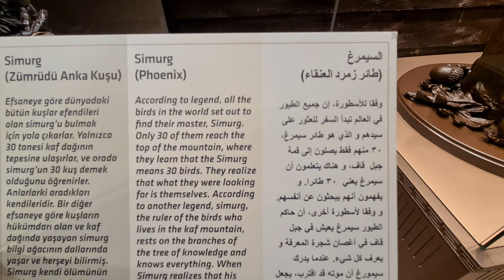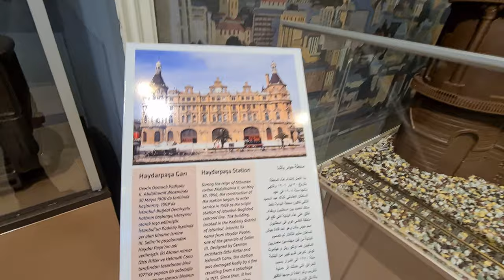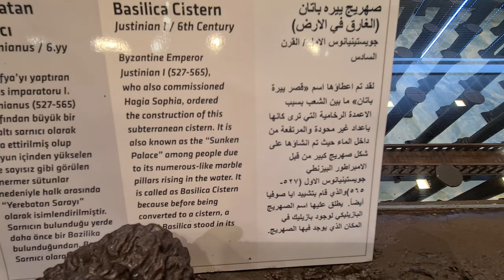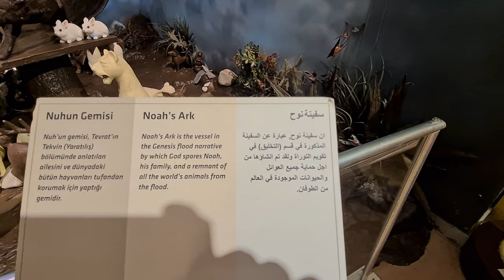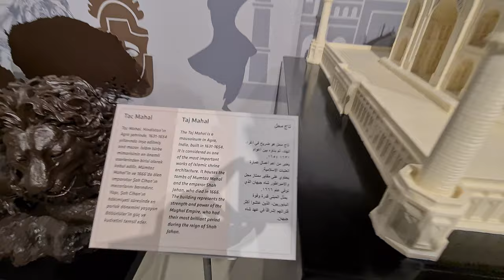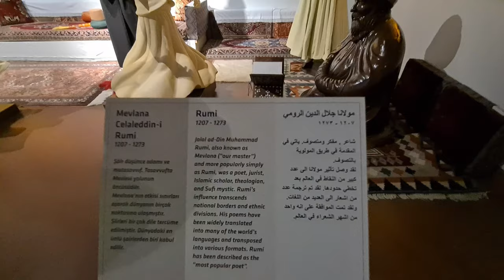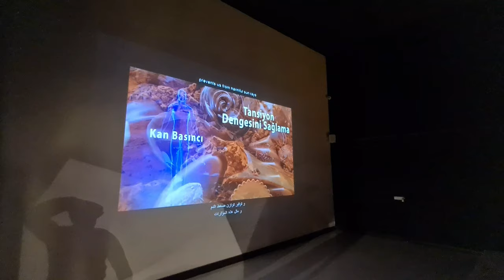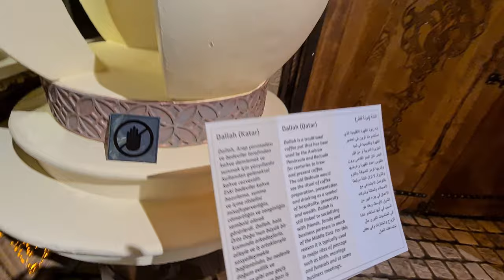جولة داخل متحف الشوكولاته | مدينة اسطنبول | تركيا 2021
جولة من داخل متحف الشوكولاته في مدينة اسطنبول

- يتألف المتحف من 4 صالات عرض ويعرض العديد من الأماكن التاريخية حول العالم بالاضافة الى العديد من الشخصيات التاريخية والمتاجر المخصصة لبيع الشوكولاته والهدايا
- جميع المجسمات الموجودة في المتحف مصنوعة من الشوكولاته
- يقع متحف الشوكولا في القسم الأوروبي من إسطنبول في منطقة اسنيورت
- سعر تذكرة الدخول 60 ليرة
- يفتح من الساعة 10 صباحا الى 5 مساء
- تم تأسيس متحف الشوكولا في إسطنبول في عام 1957 .
- المتحف يعتبر جزءاً من معمل بيليت للشوكولاته، والمعمل هو المشرف على المتحف .